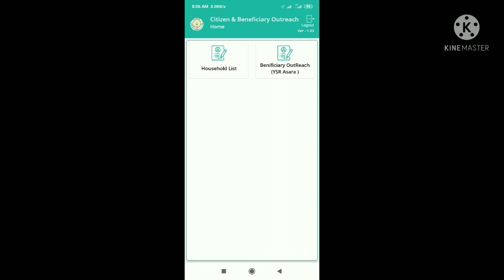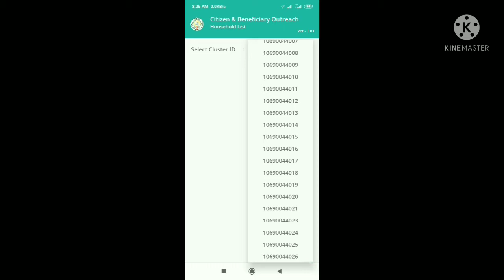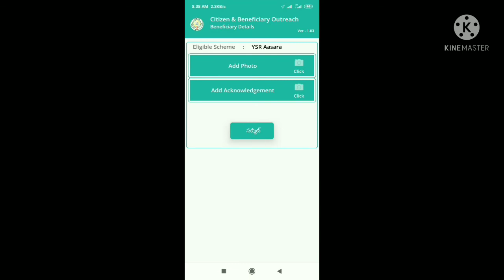Ysr ఆసరా సర్వే వాలంటీర్స్ చేయాలి citizen outreach app 1.03 V ఓపెన్ అవుతుంది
rajunaturalvlogs ysrasaraa Ysr ఆసరా సర్వే వాలంటీర్స్ చేయాలి citizen outreach app 1.03 V ఓపెన్ అవుతుంది